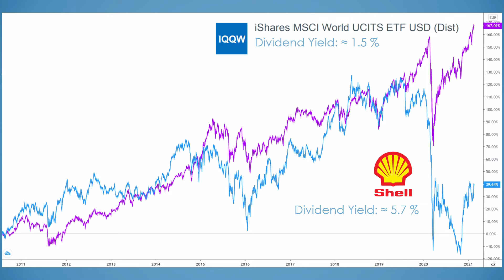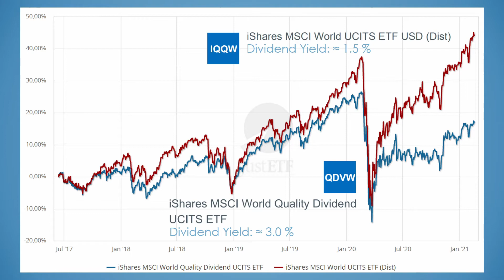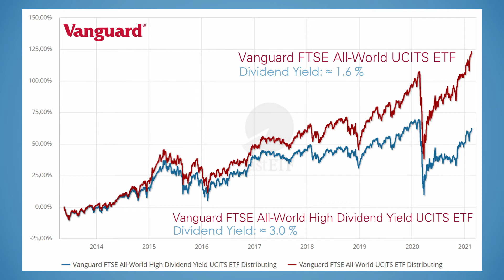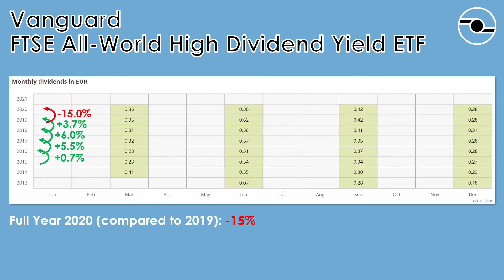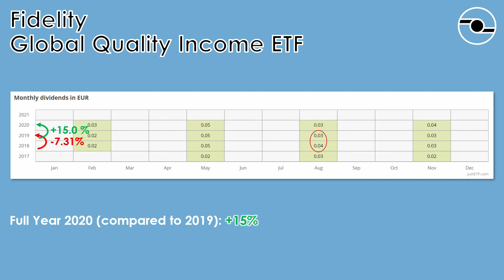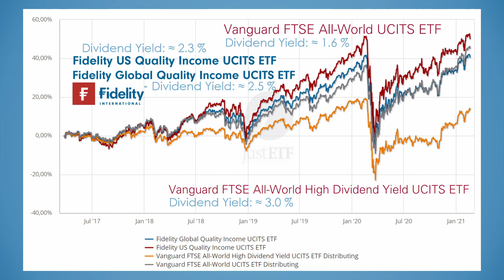My favorite ETF for Passive Income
In this video I explain what problems I have with traditional dividend focused ETFs and I show you the ETF that solves this problem for me.